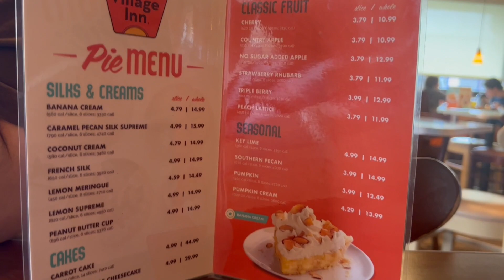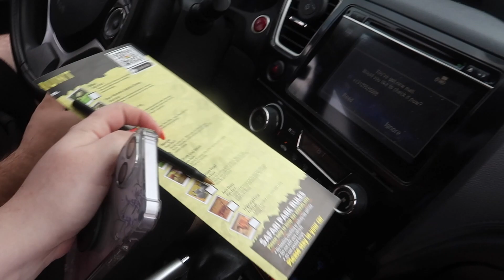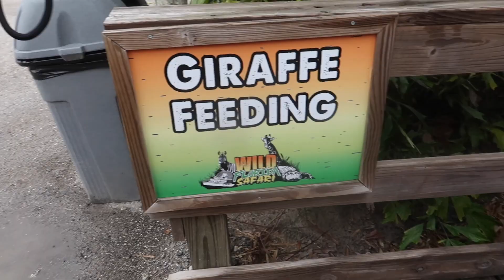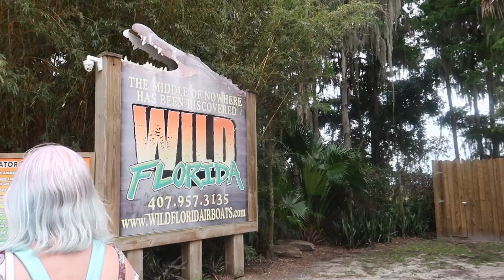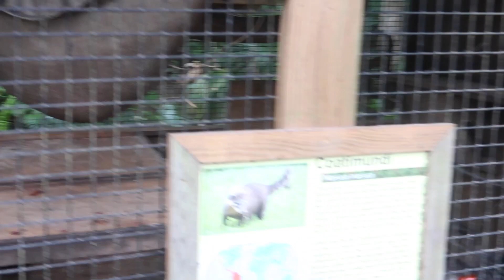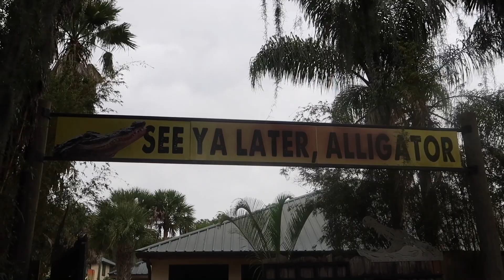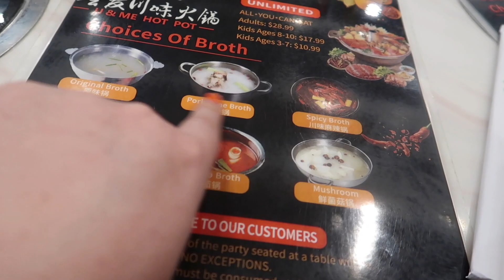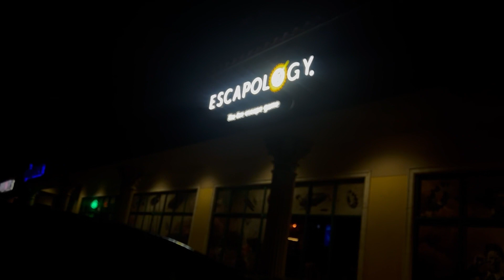Visiting Wild Florida Drive-Thru Safari | Whale Pod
Welcome Back to the Whale Channel!

In today’s video, We’re on a little bit of a surprise adventure! You always know what we ended up doing but Sam was in charge of the day and brought us to Wild Florida Drive through Safari.  Wild Florida is a two part experience, when getting a ticket, you get access to both the drive through safari and the wildlife park itself! The drive through safari was super cute and we saw a lot of animals happily grazing around! The sound is a bit messy in the car… I’m so sorry!!! After we finished the safari, we added on a giraffe feeding where we got to get up close to Walter! He was a little sweetie and it was amazing to see such a beautiful animal up close! We then said goodbye to Walter and headed over to the park itself which was basically a mini zoo where rescued and rehabilitated animals were. We saw two crocodile and alligator feedings as well as a mini chat about some reptiles! It was a really great experience and it’s a great addition to your trip if you want to get away from the usual theme parks.

Psst. There’s usually groupon’s available too, so make sure to check that out if you’re interested in visiting!

I then brought Sandra to one of my discoveries on my last trip which was U + Me Hot Pot. Not only did an adorable robot seat us but we got to get hands on with what we’re eating for the day. I know it’s not for everyone but if you love Asian food this is a great place to visit!

If it’s your first time seeing us, HI! We’re so excited that you decided to click on our video! We’re Dee & Aoife, two Irish vloggers/best friends who love all things Disney! In a perfect world, we’re hanging out at the Disney Parks breathing in the magic and vlogging our adventures but normally we’re hanging out in our rooms, chatting about Disney News, Food, and anything else we can think of.

Looking for more vlogs? 🐳 ✨

We both film using a Canon G7X Mark II camera. One in pristine condition and one heavily loved.